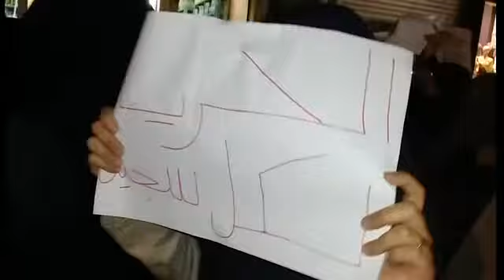اسكندرية|الثوار يتظاهرون بمنطقة العجمى غرب الأسكندرية اعتراضا على الحكم ضد الرئيس مرس